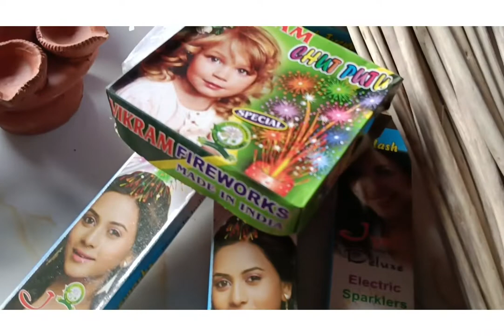Subho Kali Puja,... Kali Puja r shopping 🛒🛍️🥰🥰♥️♥️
daily vlog
baby vlog
bristi vlog
new channel
new lifestyle
Village vlogger
Village lifestyle
2022 vlogger.
happy lifestyle
full day
sundorbon vlogger
canning vlogger.
cute baby
bengali vlogger
bengali vlog
bangali lifestyle
recipe vlog
brishti's world
 nice day
new 2022 vlogger
cute family